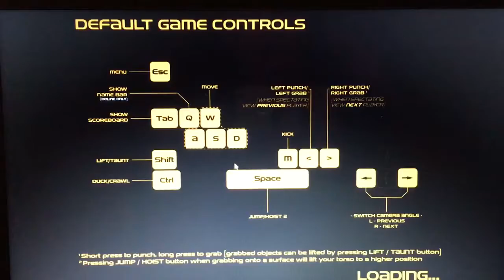Can the PURPLE DINOSAUR WIN?!? - [Gang Beasts]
Do you believe in the purple dinosaur? If so, watch...